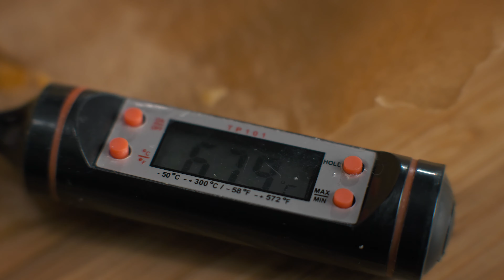Polędwiczka wieprzowa w cieście francuskim | Przepis z Tablicy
Cześć!  😉
Dziś podrzucam przepis na ciekawe danie z polędwiczki wieprzowej. Danie jest inspirowane Polędwicą wellington ale w łatwiejszej wersji. Goście na Waszym obiedzie będą zachwyceni tym smakiem i aromatem.
Podrzucam listę składników i już można brać się za gotowanie!

400g polędwiczka wieprzowa
300g pieczarki
100g suszone pomidory w oleju
70g biała cebula
1 "łyżka" suszony czosnek
1 "łyżka" suszony majeranek
1 "łyżka" ostra papryka w proszku
1 "łyżka" suszony tymianek
1 ciasto francuskie
świeżo  mielony pieprz
sól
kminek do posypania
1 jajko

Jak widzicie za dużo składników nie potrzeba, żeby zrobić ciekawe danie do czego Was zachęcam.

Życzę powodzenia i smacznego!